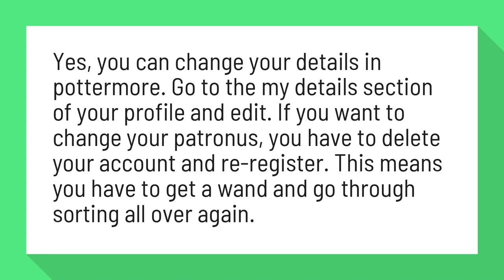Can you change your Patronus on Pottermore?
Can I change my details in Pottermore? I want a patronus like a ...

Yes, you can change your details in pottermore. Go to the my details section of your profile and edit. If you want to change your patronus, you have to delete your account and re-register. This means you have to get a wand and go through sorting all over again.